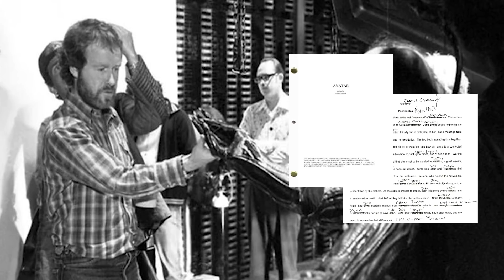DÜNYANIN EN ÇOK İZLENEN FİLMİ NASIL YAPILDI?